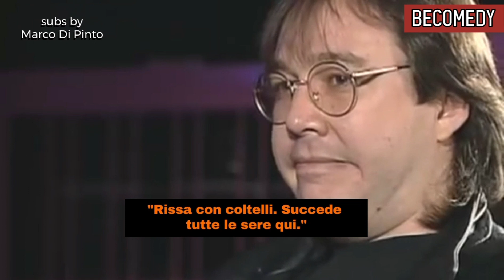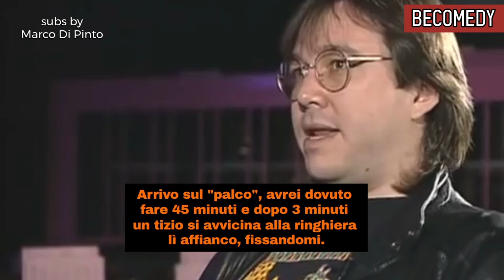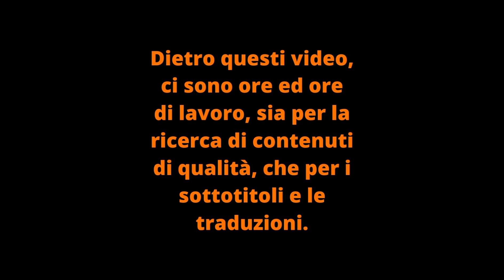Una storia PAZZESCA (Bill Hicks sub ita)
Seguiteci su BeComedy UK (Instagram)